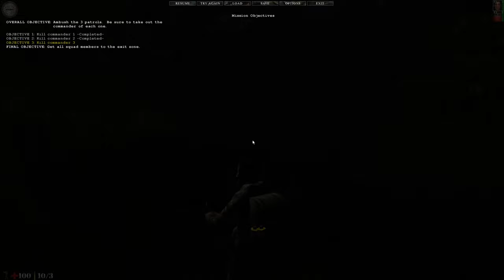Line of Sight: Vietnam - Mission 7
In this video, we'll be completing mission 7of Line of Sight: Vietnam. This mission Ambush the 3 patrole and take out all commanders of each one
As we progress through this mission, we'll be learning more about the game's depth and mechanics.